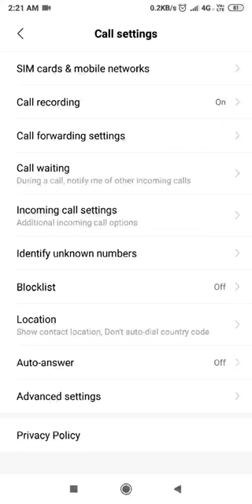Dialing Up a Song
Can you guess the song ?🤔🤔 btw not every phone has piano tones for dial pad